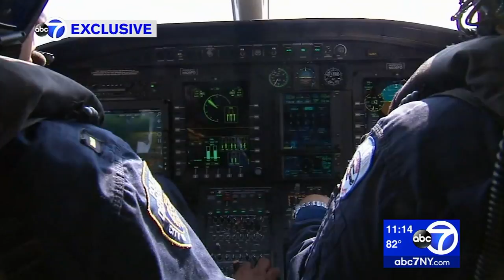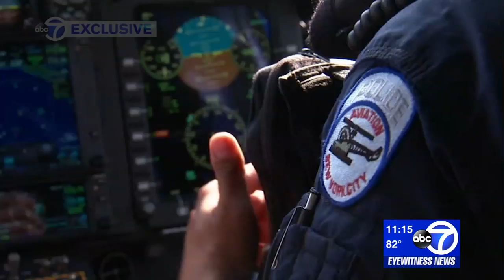Exclusive: NYPD officers recount dramatic rescue on fishing boat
In an Eyewitness News exclusive, NYPD officers who helped save a man on a fishing boat are describing the dangerous rescue.

Dramatic video shows the NYPD Special Ops unit rapellihg from a helicopter to a fishing boat off the New Jersey coast, to help a fisherman who was having a heart attack.

A distress call, one of many, sent the NYPD quick-reaction force out over the water Tuesday afternoon to help save the man's life.

NEW HERE? –